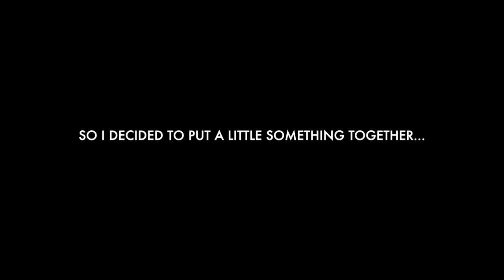The Channel turns 2! 🎉🥳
Thought a Jan Hammer style adaptation of "For he is a jolly good fellow" would be perfect!